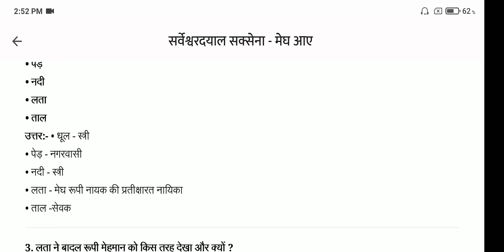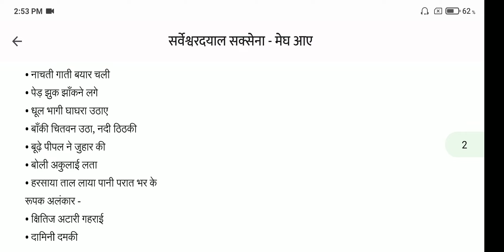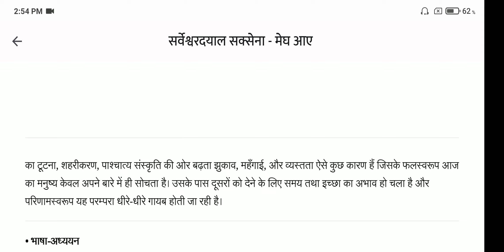class 9 hindi kshitij chapter 12 मेघ आए mage ai question answers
kshitij class 9 hindi
class 9 hindi chapter 12 kale megha pani de
magnet brains class 9 hindi
megh aaye class 9